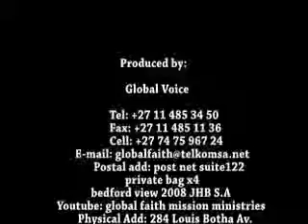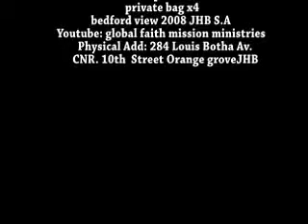GFMM GODLINESS Pastor Hailu Tomas January 11 2015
Global Faith Mission Ministries Johannesburg South Africa
GODLINESS
Pastor Hailu Tomas